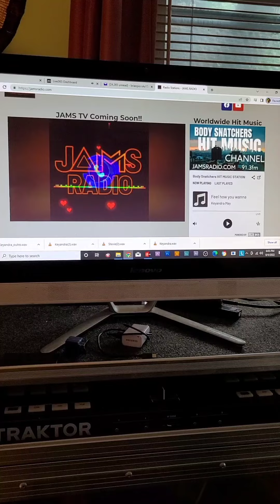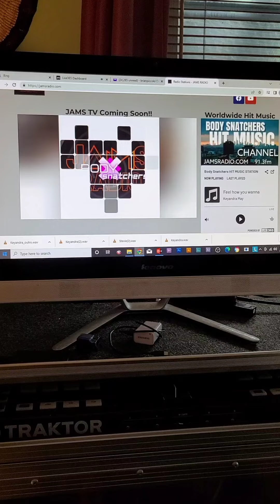Bishop pt. 1